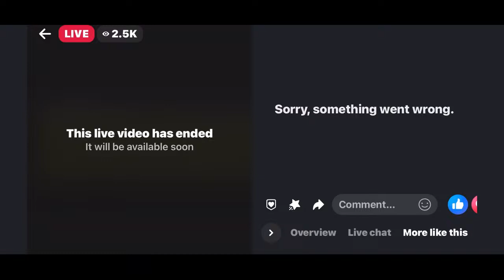Olimpia vs Vida